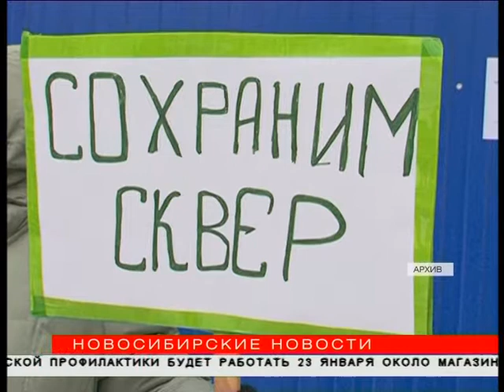Суд по скверу возле цирка опять отложили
Судебное заседание, на котором должны были решить судьбу участка земли напротив цирка, вновь отложили. Рассмотрение иска компании «Лидер» к Региональному Управлению Росимущества переносят уже в третий раз. Следующее заседание состоится 20 февраля.